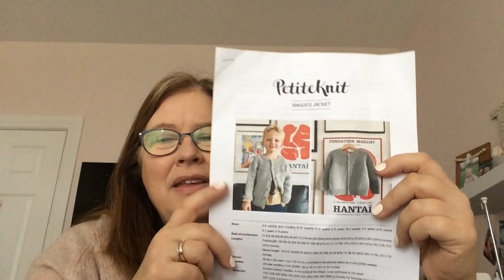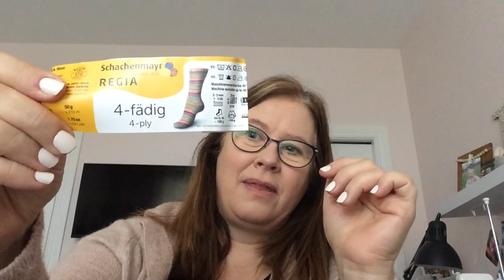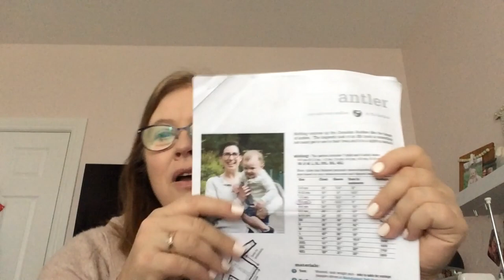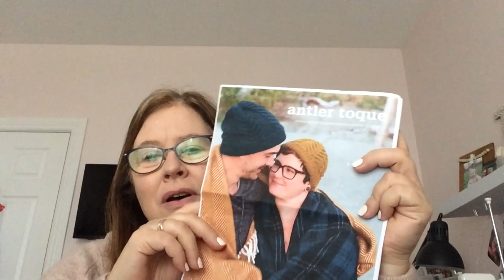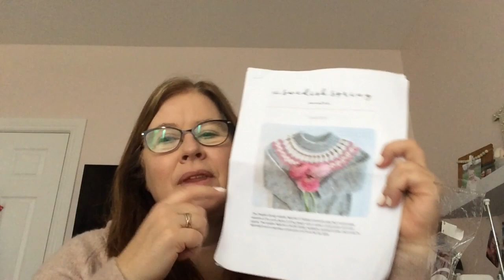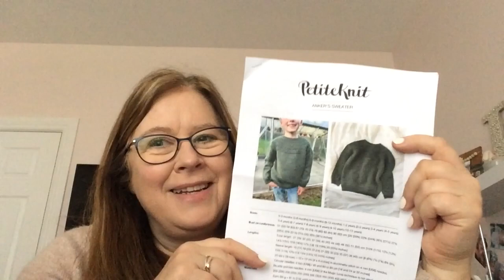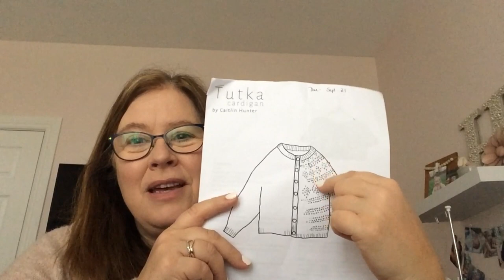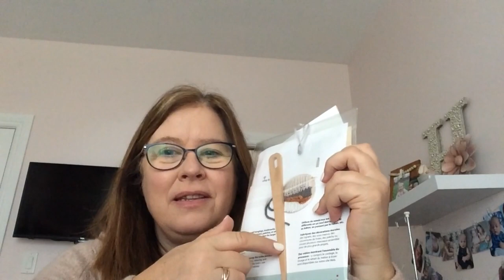Episode #23 A Finch's Nest Knitting & Crafting Podcast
SHOW NOTES - EPISODE 23

Things I talked about in episode 23:

Patterns:

Anker’s Jacket by PetiteKnit (3-6 months size)
Anker’s Bonnet by PetiteKnit (2-4 months size)
Antler Cardigan by Tin Can Knits (Size 6 -12 months)
Antler Toque by Tin Can Knits (baby size)
Simplicity 1303 size 3
Tutka by Caitlin Hunter
Simplicity 2506 size 1/2
Blossom of Snow by Maria Montzka (size 4-6)
Anker Sweater by PetiteKnit (size 6-12 months)

Yarns:

Yarn Bee Bamboo-tiful yarn, colour Cerulean Sea
Regia 4 ply  colour 01132
Patons Kroy Sock colour muslin
Patons Kroy Sock colour gentry grey
Patons Kroy Sock colour eclipse stripes
Berroco Vintage colour 5187, 5152
Berroco Vintage DK colours 2106, 2192,
Berroco Ultra Wool DK 83153, 8310, 8301
Lang Jawoll colour 83-0137
Comfort Sockenwolle colour 201.157
Lang Super Soxx 4 ply 901.0389
Leo and Roxy Yarns, Misfits and Quartz
Songbird Fibres colour Roseate Spoonbill
Yarns of Richard Devrieze colour Heather
Superba supi dupi  colour 3
Superba Tweed 4 ply  colour 631718
Creative Lazy Hazy Summer Cotton colour 009
Legacy Fiber Artz colour Wednesday Adams

Other:
Country Yarns, Petrolia, Ontario
Woolstock, Paris, Ontario
Mary Maxim, Paris, Ontario
Mini Loom, Chip and Sparrow (chipandsparrow.com)